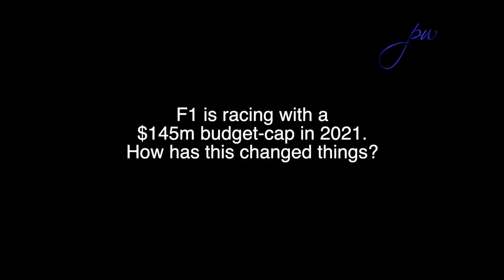McLaren F1's Andreas Seidl: "Lots of energy..." by Peter Windsor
McLaren F1's Andreas Seidl talks generically about his all-new components for 2021 - the arrival of Daniel Ricciardo and the new McLaren MCL35M-Mercedes. Plus the effect of Covid and the budget-cap. This video also contains recent action footage of Lando Norris testing the new car in the wet at Silverstone. With thanks to McLaren F1.